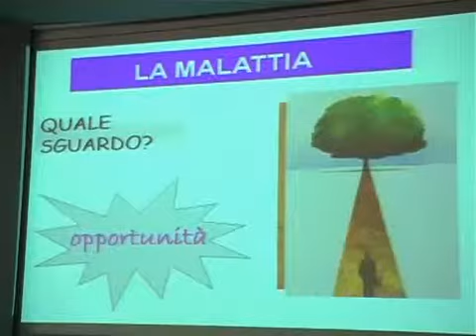Acto presenta "Il Paziente al centro della Cura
HI Caffè Mondadori - Via Marghera n. 28, Milano
venerdì 10 giugno 2011 dalle 16:30 alle 20:00

Come affrontare la malattia? Come sostenere una persona cara che ne è stata colpita?
Si parlerà di come spostare l'attenzione dalla malattia alla parte sana del paziente per mobilitare le risorse interiori, emotive, affettive e riconquistare una qualità della vita.
Sarà un'ottima occasione per rivolgere domande a medici, psicologi, psicoterapeuti e per confrontarsi  con altre persone che stanno vivendo la stessa esperienza.